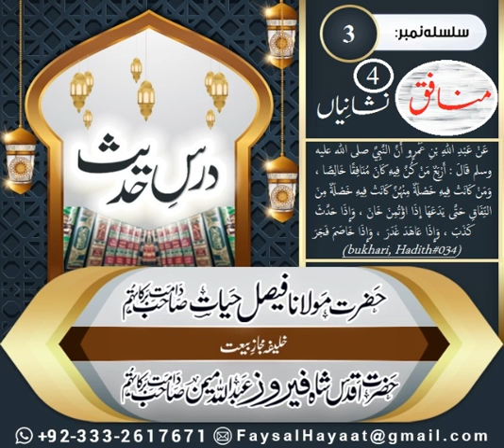Dars E Hadith part 3 by Hazrat Molana Faisal Hayat Saheb db